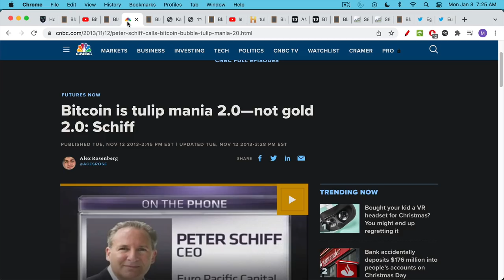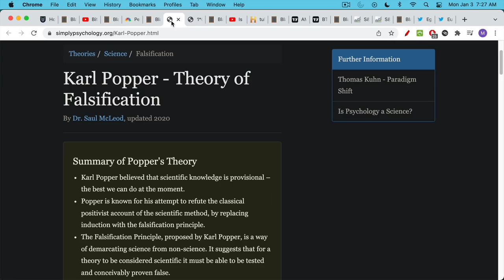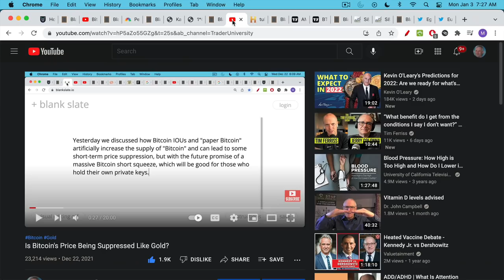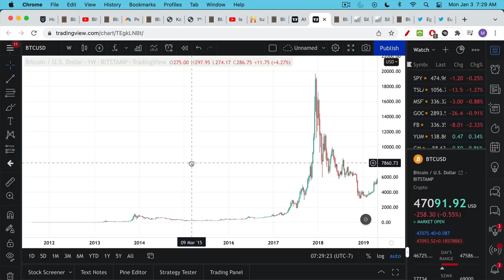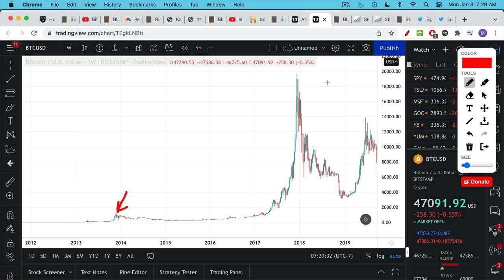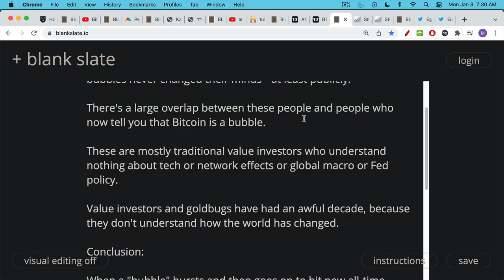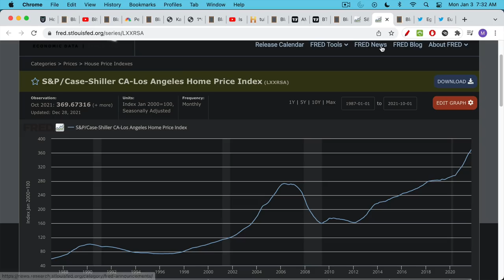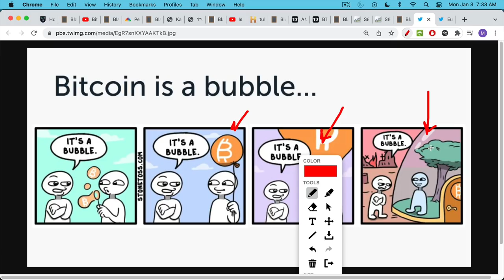Bitcoin and the Tulip Bubble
In this video, I discuss how people have been comparing Bitcoin to the tulip bubble since at least 2013, and the many problems with this analogy.

The tulip bubble inflated and popped once-- and tulip mania has never returned.

By contrast, Bitcoin's price chart looks more like Amazon. There are bubble-like characteristics at times, like blow-off tops, the bubble deflates, and then comes back to hit new all-time highs. This is something that tulips never did.

Those who call Bitcoin a bubble today will end up looking like those who called FAANG stocks a bubble in 2012.

If you are going to make an investment hypothesis, make sure that you leave your hypothesis open to being falsified. Otherwise, you might become a laughingstock like Peter Schiff.